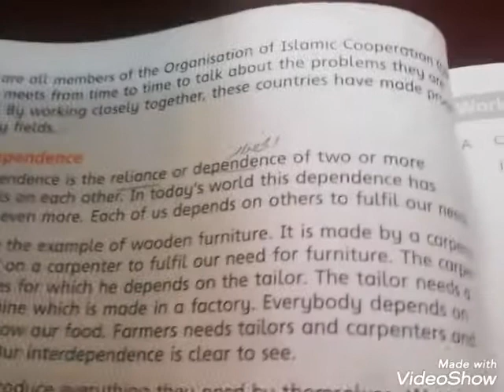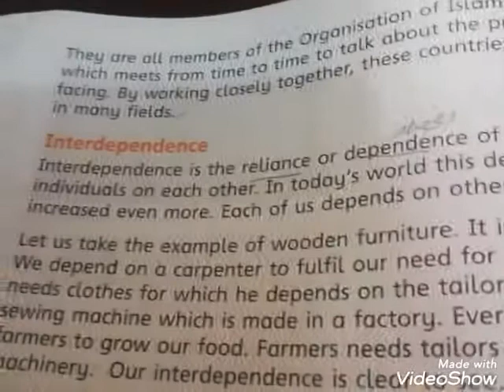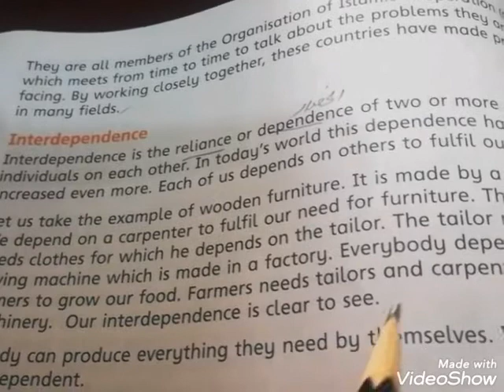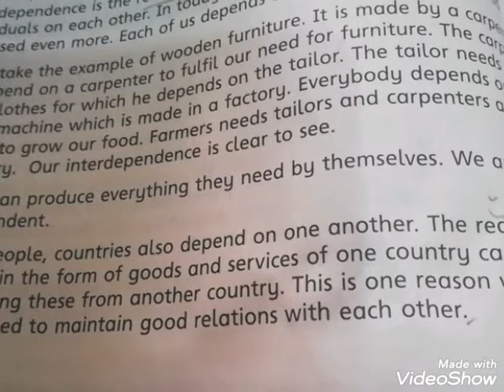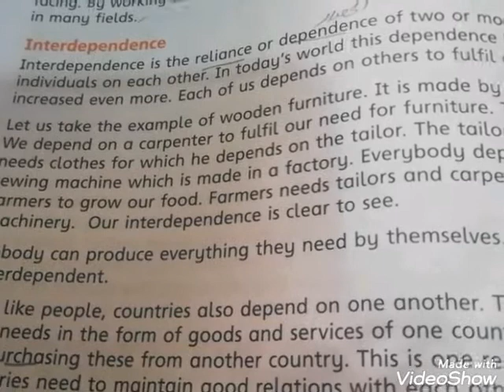Lecture #68 of social studies Grade V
Chp #8 pg # 74+75